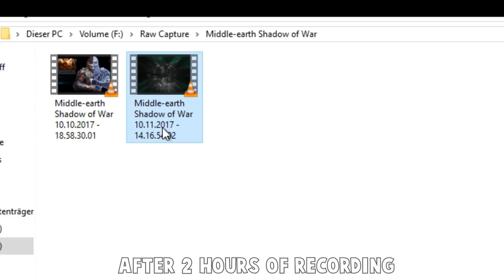WHY YOU HEFF TO BE MAD? (Middle-Earth: Shadow of War Fails & Funny Moments)